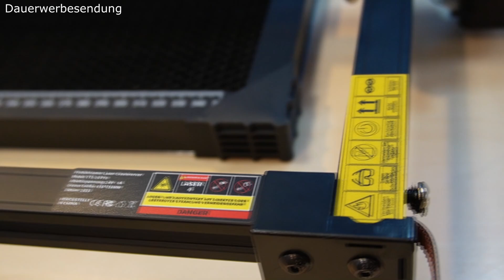Two Trees TTS-20 Pro - ein all inclusive 20 Watt Laser für Anfänger und Upgrader [2023] - deutsch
Two Trees hat mit dem TTS-20 Pro ein tolles Paket auf dem markt gebracht, ob mich der Laser überzeugt hat? Das seht Ihr in diesem Video.

Der TTS-20 Pro bei Amazon

Unbezahlte Werbung
🔝 Meine Drucker Empfehlungen:
SOVOL SV04 IDEX oder
SOVOL SV05
SOVOL SV06
🔝 Meine Zubehör Empfehlungen:
3DLAC Sprühkleber
🎬Mein Equipment:
📹 Mein Kamera
🎥 Meine 2. Kamera
💡Mein Videolicht
🛒 Amazon Wunschliste

Hinweis: Dieses Video stellt meine persönliche Meinung da, ich habe kein Geld bekommen, nur das Gerät wurde gestellt, daher ist es als Werbung gekennzeichnet. Die Produktlinks sind Affilliate Links, ich bekomme dafür eine kleine Provision, ohne dass der Preis des Produkts höher wird.